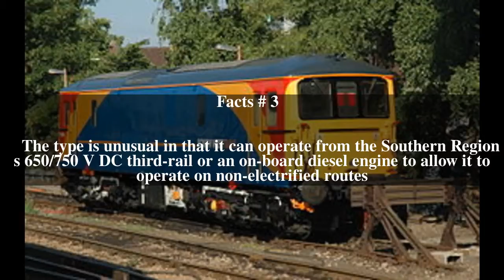British Rail Class 73 Top # 5 Facts